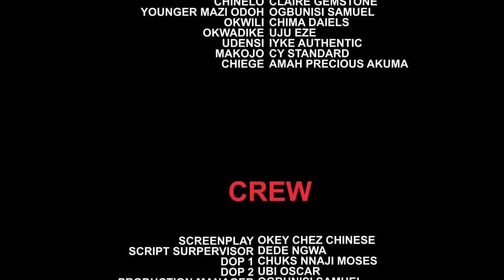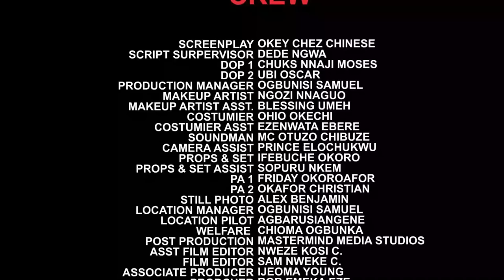They Banish Her Frm D Palace As A Witch After She Gave Birth To D Heir But Her Son Came Back For Her